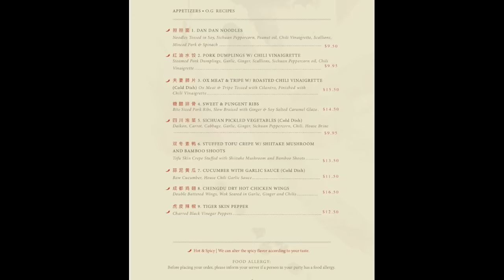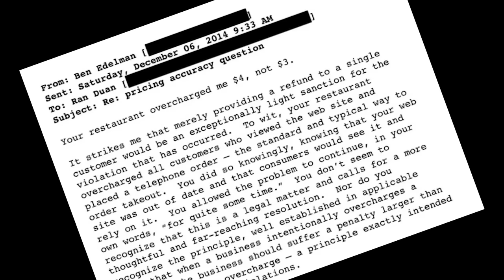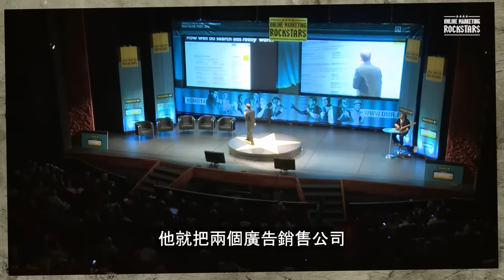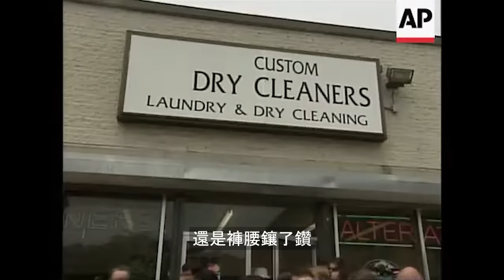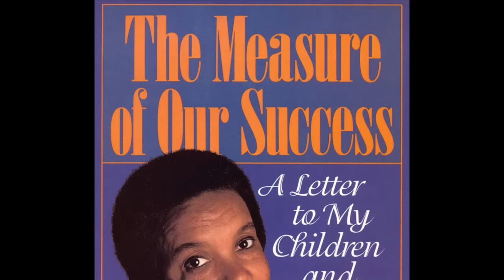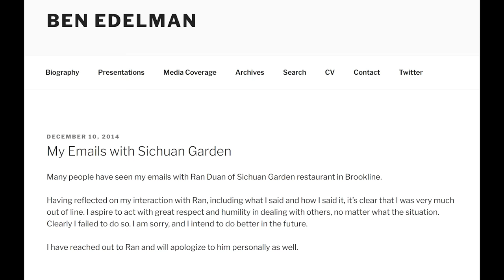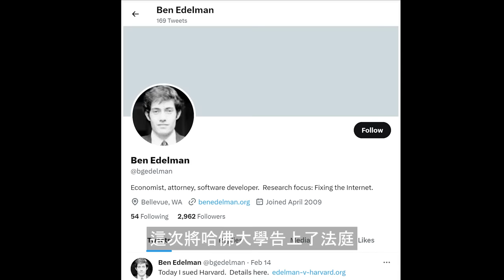哈佛大學教授，因4塊錢向中餐館開戰，丟了教職